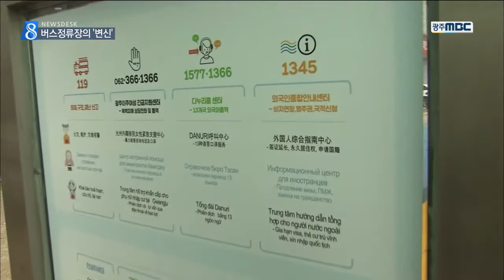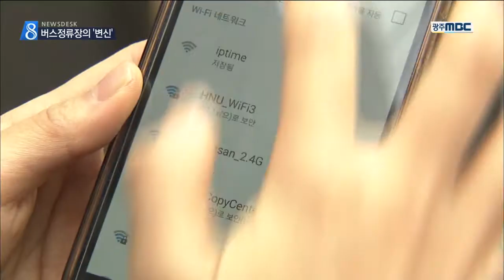[뉴스데스크]동네 버스정류장의 '변신'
(앵커) ◀ＡＮＣ▶
보통 버스 정류장은 오래 머물고 싶지 않은
공간일텐데요.

동네 버스 정류장이
주민들을 위한 맞춤형 편의를 제공하며
변화를 시도하고 있습니다.

이미지 뉴스리포터입니다.

(리포터)
◀ＶＣＲ▶

필리핀에서 온 고메스씨는
장을 보고, 병원에 가기 위해 버스를 탈 때마다 두려운 마음이 들었습니다.

낯선 한국말 안내에 의지해야했기 때문입니다.

하지만 동네 버스 정류장에 모국어로 된
시내버스 노선 안내판이 들어서면서
나들이가 한결 수월해졌습니다.

각종 지원센터의 운영시간이나
준비물 등도 적혀있어
유익한 생활 정보도 얻을 수 있었습니다.

(인터뷰) 아나괴사 고메스/ 광주 광산구
"길을 빨리 찾을 수 있을 것 같아요"

-S/U--
대학 앞에 자리잡은 이 버스정류장은
학생들의 의견을 반영해 무료 와이파이 존으로 구성했습니다.

정류장의 주 이용자인 학생들이
인터넷 사용량이 많다는 점이 고려된 겁니다.

이런 정류장의 변화는
주민들의 일상과 가장 가까운 공간을
좀 더 편안하게 바꿔보자는 지자체의 생각에서

고령인구가 많은 순천시에서는
한겨울에도 30도 가량을 유지하는
발열 의자를 비치해 좋은 반응을 얻고 있습니다.

(인터뷰) 김춘자 / 시내버스 이용 주민
"추우니까 따뜻하게 해주면 좋죠."

주민들의 특성을 고려한
동네 정류장들의 변화가 이용자들에게 세심한 배려로 다가오고 있습니다.

MBC 뉴스 이미지입니다.